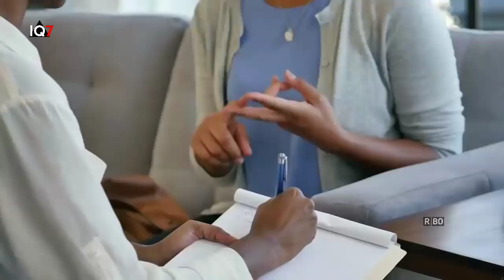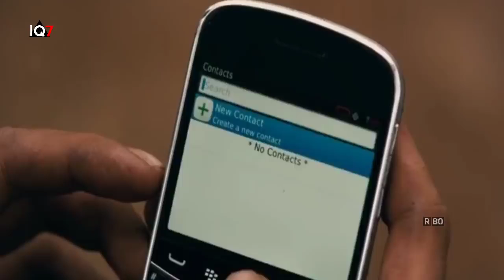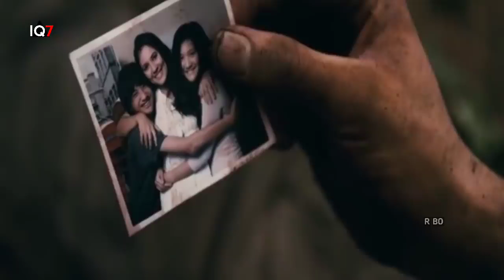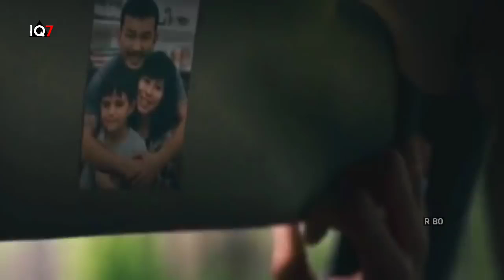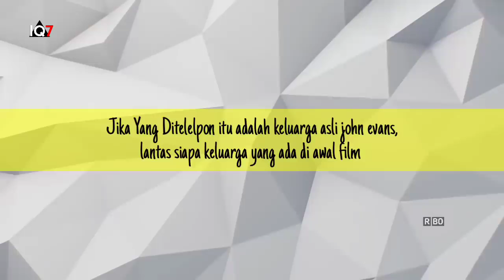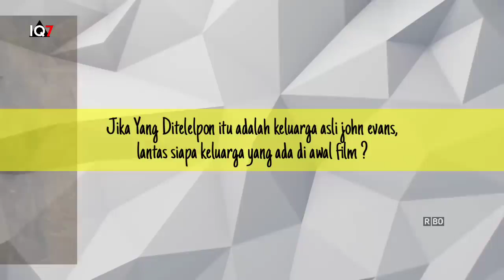SANGAT MENEGANGKAN DAN ME-LIEURKAN | Alur Cerita Film - MODUS ANOMALI (2012)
Rangkum dan Review Alur Cerita lengkap Film MODUS ANOMALI aka RITUAL

Halo Rebahaners.
Kami segenap Tim IQ7 mengucapkan selamat Menyaksikan.

________________Credit Tittle_______________

Yang ide :
*si Jon

Yang ngomong :
*si Jon

Yang ngedit :
*si Jon

Yang riset :
*si Jon

Yang dapet duit :
*Emaknya Jon

Perangkat editing :
*Hp Smartphone (Infinix Hot 8)

Stand microphone :
*Tangan Kiri Si Jon

Edit Thumbnail :
*Pixellab (playstore)

________Equipment Pendukung__________

Awal Bulan :
*Magnum Blue Filter

Tengah Bulan :
*Djarum Coklat

Akhir Bulan :
*Sampoerna Kretek (Ketengan)

______________ Musik Intro________________

*Campina Remix

______________Musik Tengah______________

Musik Serem :
* the mysterious island by Steve O bryan ( no copyright)
* Dark Ambient music ( no copyright )
* intense music

______________Musik Penutup______________

Musik Disko :
* DJ Diskotik Full Bass terbaru 2019

Musik Jadul :
* Closing Radio RRI Jadul

 modusanomali , the ritual , filmhoror , reviewfilm , reviewfilmhoror , iq7 , film , alurceritafilm , reviewmodusanomali